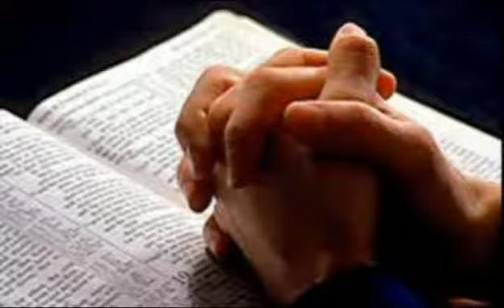CANON - COLIND TARZIU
Muzica,versuri,voce,chitara : Ioan EVU ; Aranjament orchestral : Iulian MAXIM ; Video : Alexandru CAZAN ; CIN ART Roma 2016